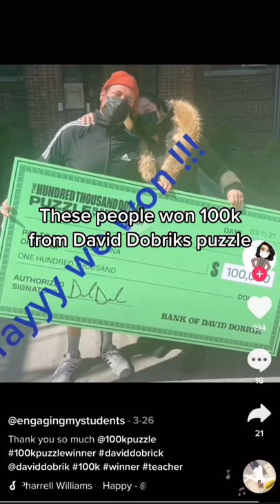WE WON!! 🤑 *The MILLION DOLLAR Puzzle!!*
Hey guys this is my 280th ​ video on here! I will definitely be uploading more of these if you enjoy! Thanks so much and I love you all!

Today I did the 1 million dollar puzzle and we won!! It was super fun! Hope you enjoy!

ALL THE GEAR I USE TO MAKE VIDS:
The Camera I Use
The Lense I Use
Cheap Version of the Lense I Use
The Big Lense I Use
Cheap Version of the Big Lense I Use
BEST Tripod For TikToks
The Camera Tripod I Use
The BEST Ringlight
The Studio Lights I Use
The GoPro I Use
Super High Quality SD Card I Use
Another Cheaper SD Card I Use
The Computer I Use To Edit
DRONE that is awesome!!
Phone That Shoots My TikToks!
Phone Case I Use

PRANK
GAME
HOME
AT HOME
DIY
FUN
TIKTOKERS
SODA
COKE AND MENTOS
EGG
Satisfying TikTok
DIY
Do it yourself
Homemade
DROP TEST
100 mini balloons
Balloons
SODA
soda
coke
coke and mentos
magic
magic trick
party trick
easy magic
Prank
mom
pranks
moms
comedy
mom fails
Mansion
Hide & Seek
Big house
Charli damelio
Addison Rae
TikTokers
TikTok Drama